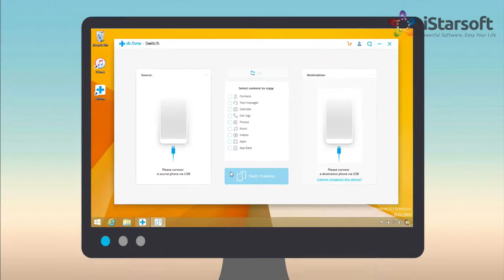Transfer Photos from Lumia Windows Phone to Samsung Galaxy S9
Transfer All Data from old Lumia Windows Phone to New Samsung Galaxy S9 Just in One Click